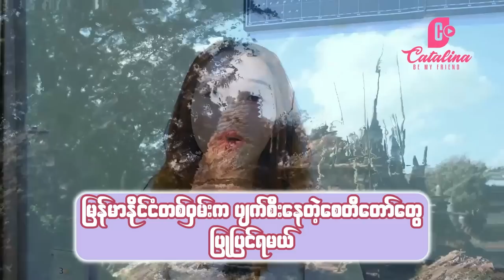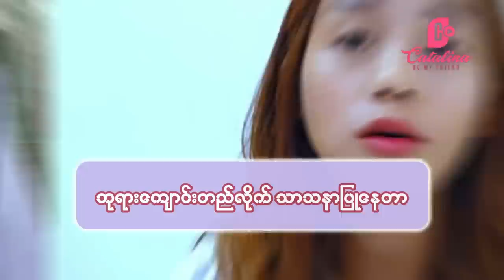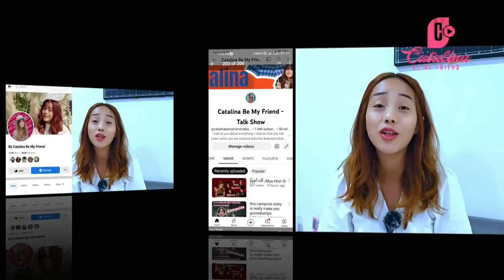A Ma Daw Mya Nan Nwe Story/အမတော်မြနန်းနွယ်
A Ma Daw Mya Nan Nwe Story